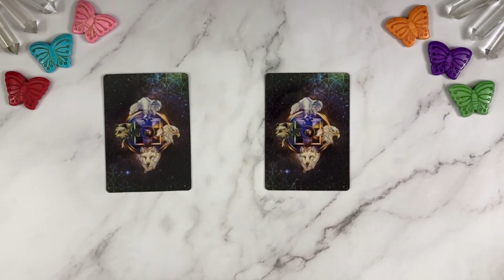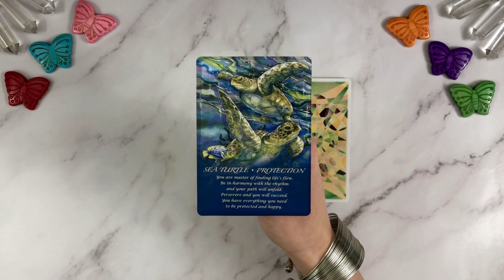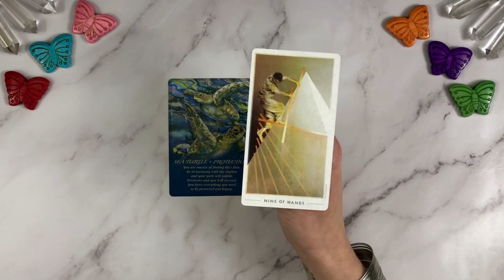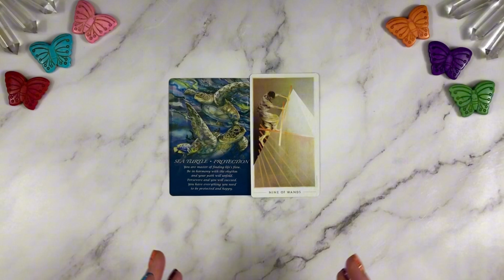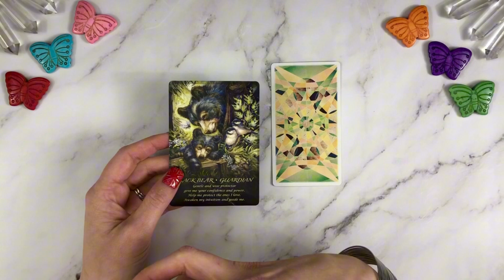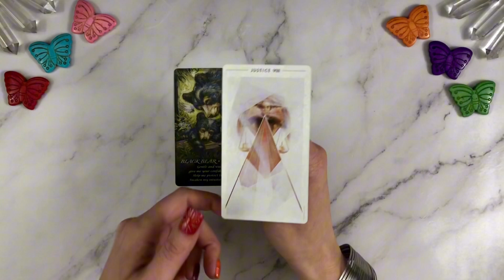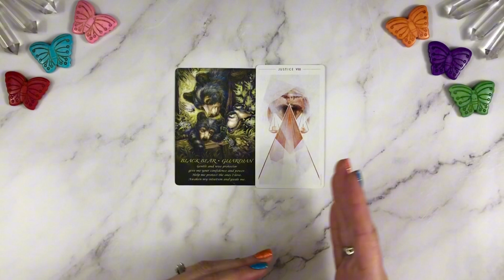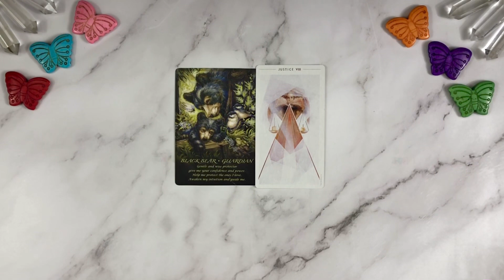👊🏻 ADVICE FROM YOUR ANIMAL GUIDE 🌅 DAILY DOUBLE 82 🔑 Your Message Today 💫Timeless Reading 💫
🌟 Your dose of Daily Guidance! Pick your card combo to receive insight and direction for a fantastic day ahead. 💫 This Reading is Timeless  🙏🏻

🔮👇🏻 EXPLORE MORE👇🏻🔮

⬇️ TIMESTAMPS ⬇️

1️⃣ Card Combo One: 02:07

2️⃣ Card Combo Two: 05:24

👍🏻  LIKE, 💬 COMMENT and HIT THAT🔔 to never miss your daily boost of inspiration!